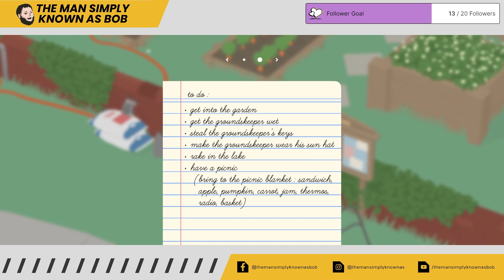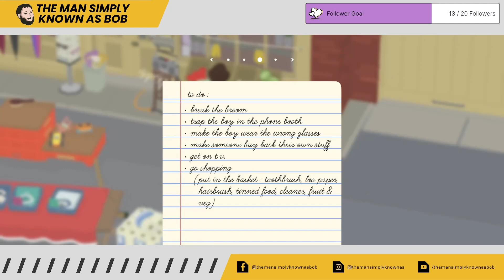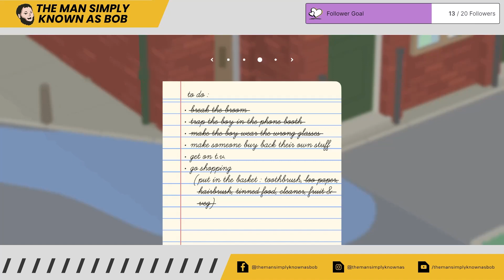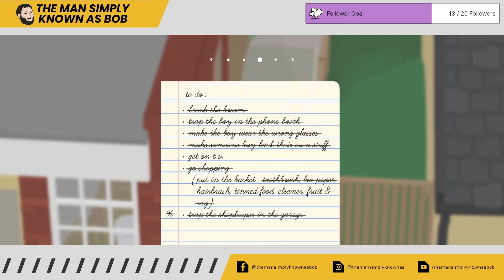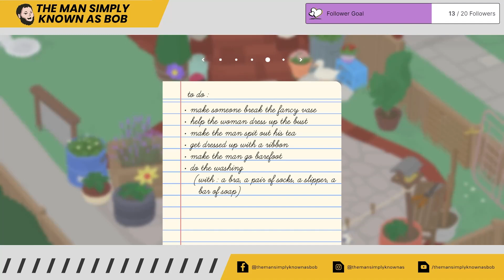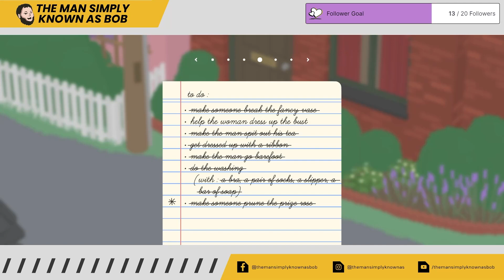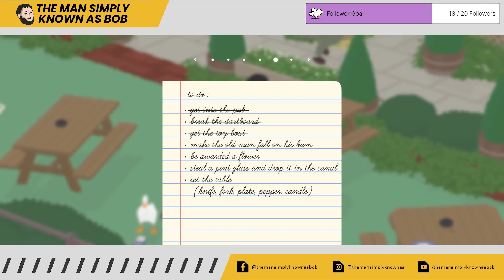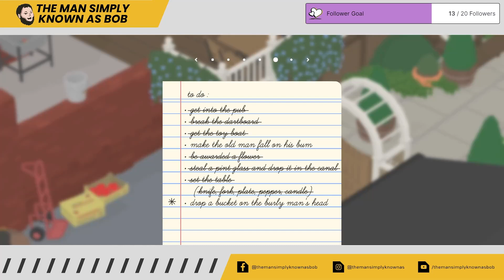Untitled Goose Game - Live Stream (10-01-2023)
The Man Simply Known as Bob plays Untitled Goose Game, part 1